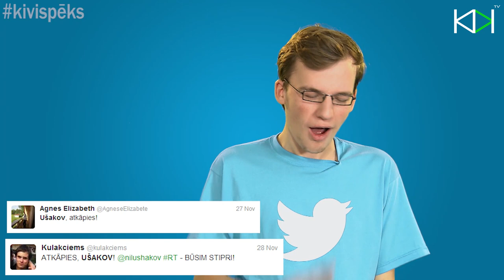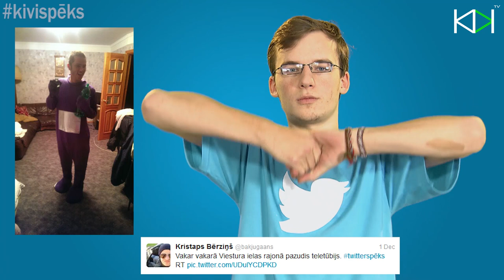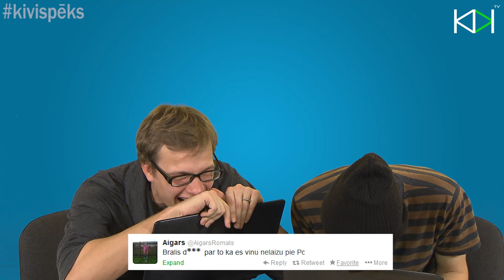Raidījums Kivi un rokopera "Lāčplēsis" | S07E08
Raidījumā skaties:

* "Lāčplēsis"
*Itālijas konkurss
*Totaldobže
*Twitterspēks
*How to